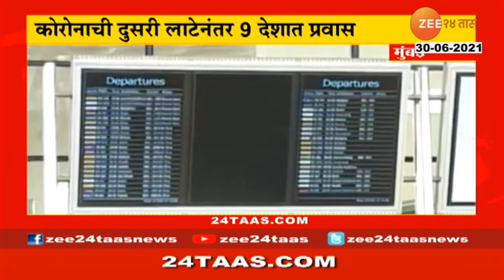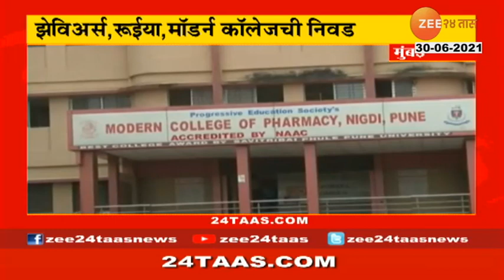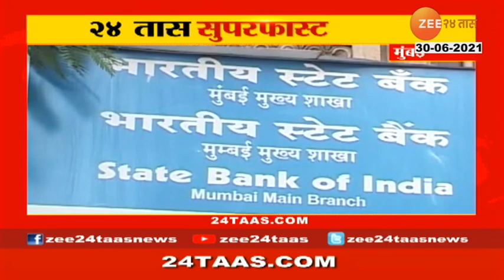२४ तास सुपरफास्ट - Morning | 30 जून २०२१